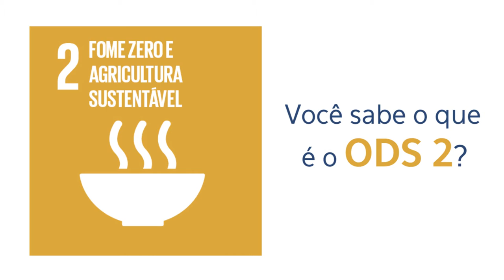Objetivo #02: erradicação da fome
Há cerca de um ano, todos os países concordaram com um conjunto de ObjetivosGlobais que promovem profundas transformações em nossa sociedade. São os chamados Objetivos de Desenvolvimento Sustentável, ou ODS.

O ODS número dois busca acabar com a fome, alcançar a segurança alimentar e melhoria da nutrição e promover a agricultura sustentável, até o prazo de 2030, com o trabalho começando desde já! e acompanhe o que está sendo feito

Até a semana que vem, nossos canais divulgarão vídeos sobre cada um dos ODS, para que você possa cobrar melhorias, e igualmente contribuir com ações por um mundo com mais desenvolvimento sustentável. Você conhece as ações na sua cidade, estado ou país para combater a fome e tornar a agricultura mais sustentável?

Na semana que vem, líderes dos 193 Estados-membros da ONU se reúnem para falar sobre o primeiro ano dos Objetivos Globais, que começou a contar em janeiro de 2016. Acompanhe todas as reuniões